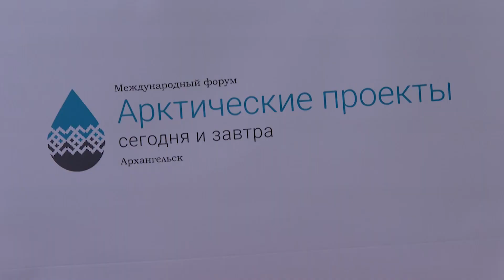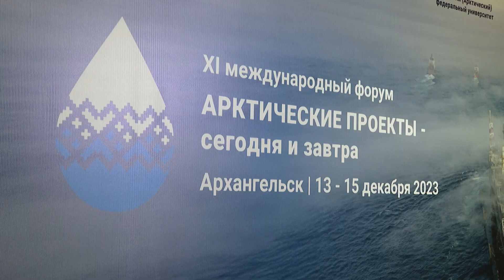«Арктические проекты – сегодня и завтра»- XI международный форум вновь на площадке САФУ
Организаторами
масштабного мероприятия совместно с САФУ имени Ломоносова выступают Правительство Архангельской области и Ассоциация поставщиков нефтегазовой промышленности «Созвездие» Более 250 участников - представителей предприятий и организаций со всей России, среди которых делегаты от крупнейших нефтегазовых и транспортных операторов,
представители органов власти , отраслевые эксперты, сотрудники научно-образовательных организаций собрались на единой дискуссионной площадке форума для обсуждения ключевых вопросов развития Арктического региона.
Участники форума в очном и онлайн формате обсудили вопросы социально-экономического развития Арктической зоны РФ, инфраструктуры в северных регионах, взаимодействия промышленных и транспортных компаний с образовательными организациями, развития человеческого капитала в АЗРФ.